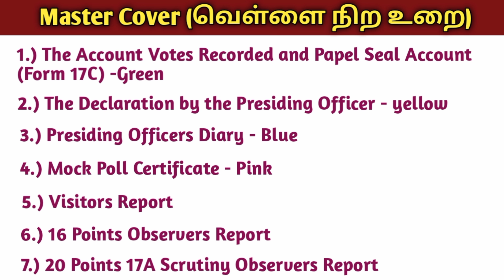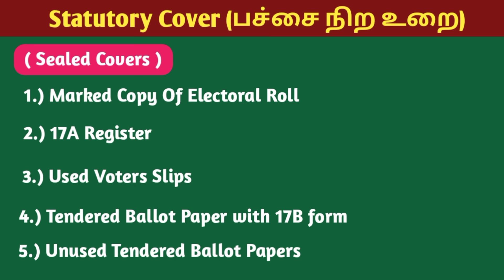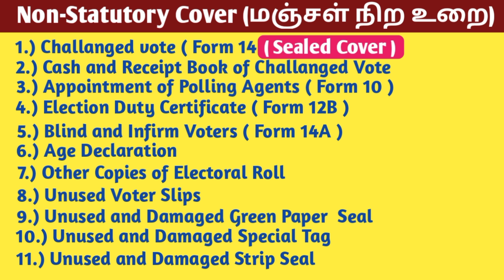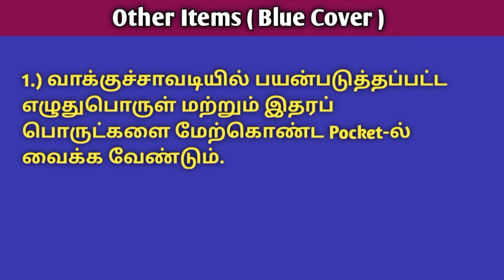ELECTION DETAILS IN TAMIL ALL IN ONE | MASTER & STATUTORY COVER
PRESIDING OFFICER THINGS TO BE HANDOVER TO ZONAL OFFICERS
MASTER COVER
STATUTORY COVER
NON STATUTORY COVER YELLOW
NON STATUTORY COVER BROWN
OTHER COVER
EVM MACHINE